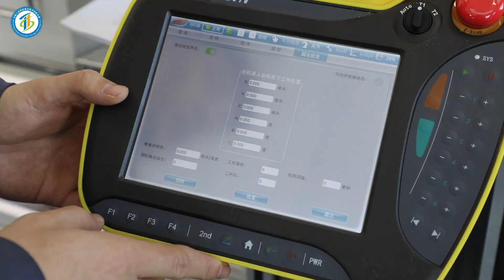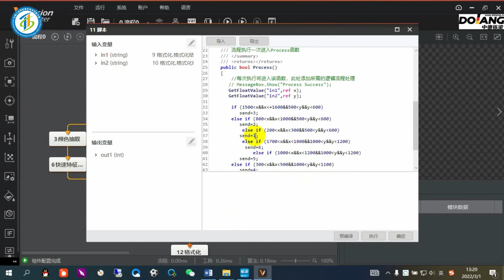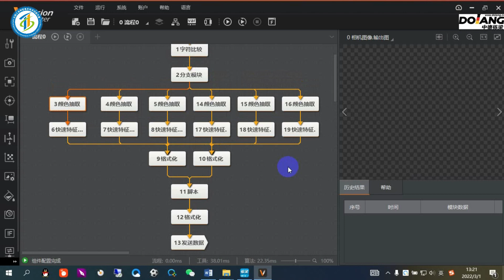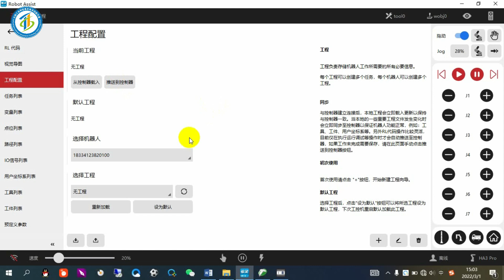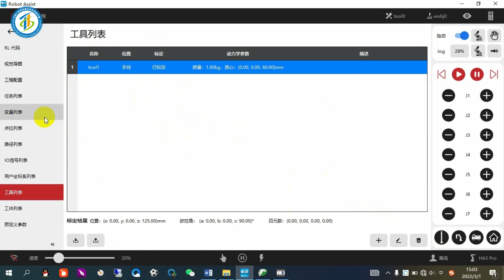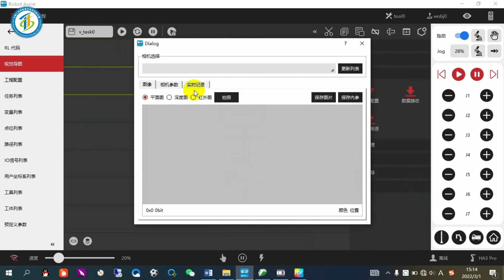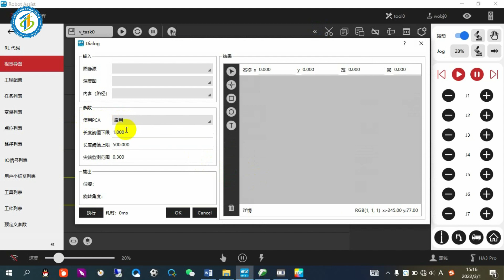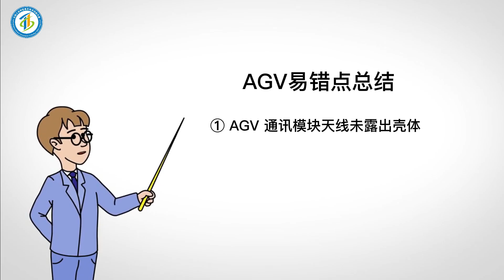DLDS-3516 Industrial Robot System learning video 2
Dolang"DLDS-3516 Industrial Robot Technology Application System" is the designated equipment of the National Industrial Robot Competition. We provide the  video for comprehensive learning video 2.